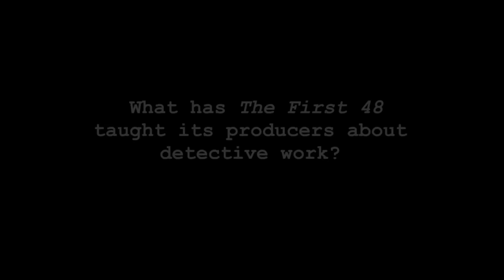The First 48: The Producers on What They've Learned From The Detectives | A&E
The Producers talk about what they have learned from the detectives on the show. Every Thursday, justice will be served on the new season of The First 48. Tune in Thursdays at 9/8c on A&E!